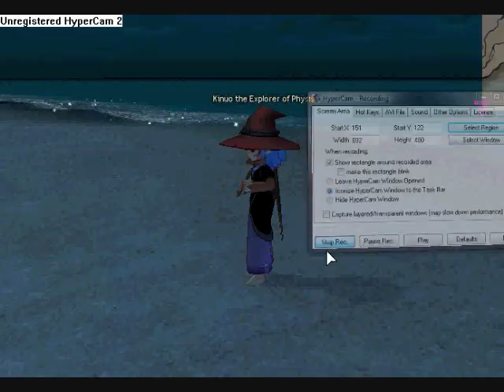WIP..might never finish o-o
Idk..dont own songs or mabinogi